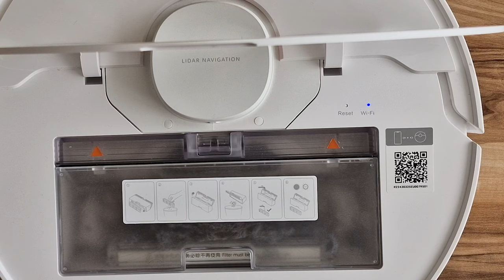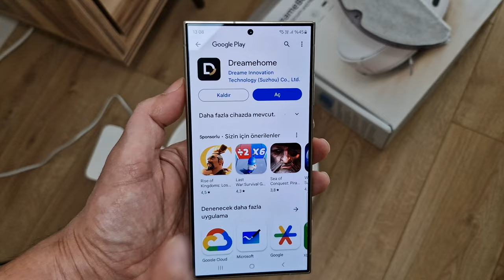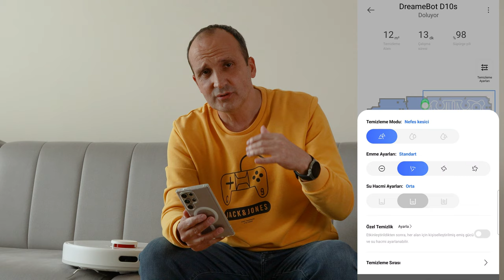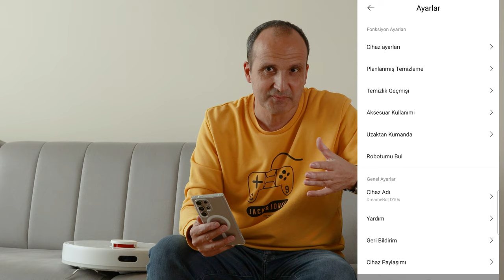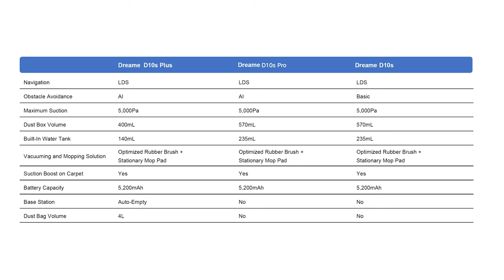Dreame D10s: Hem süpürüyor, hem siliyor!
Dreame D10s süpürge hem silme hem süpürme fonksiyonu ile güzel bir robot süpürge olmuş.

Ülkemize yeni giriş yapan bir marka olan Dreame, farklı ürünlere sahip. Bunlar ağırlıklı olarak süpürge kategorisinde yer alıyor. Dreame D10s aslında 3 farklı modelden oluşan bir süpürge ailesi. Dreame D10s, D10 Plus ve D10 Pro. Bu modellerden D10 Plus özel bir istasyona sahip ve bu istasyon sayesinde süpürgenin toz haznesini 2 ay boyunca unutuyorsunuz. D10 Pro modeli ise markanın orta seviye modeli olarak karşımıza çıkıyor.

D10s ise ailenin giriş seviyesi modeli. Bu model hem siliyor hem süpürüyor. LDS navigasyon sistemine sahip olan süpürge, 5000 Pa emiş gücü ile donatılmış. 570 ml toz tank kapasitesi bulunan süpürge, 235 ml su tankına sahip. Bu su tankı mop sistemine entegre ve takıp çıkarılabiliyor.

Halı ve düz zeminlerde çalışabilen süpürge, kauçuk bir fırçaya sahip. Bu ana fırçanın kauçuk olması isabet olmuş. Bu sayede bu fırçasına saç ve tüy gibi parçalar hiç takılmıyor.

Dreame D10s, Dreame Home isimli bir uygulama ile kontrol ediliyor. Bu uygulamayı ve süpürgeyi ilk kez kurduğunuzda ilk olarak bulunduğu odanın haritasını çıkarıyor. Sonra temizlik işlemine başlıyor.

Uygulama ile birçok ayarı açıp kapatabiliyorsunuz: Bunlar arasında emiş gücü ve fırçanın hareketini artırma, belli bir bölgeyi ya da odayı temizleme, yazılım güncellemesi yapma gibi seçenekler bulunuyor.

Halı üzerinde de çalışabilen süpürge engellerin yerini öğrenebiliyor ve belli bir süre sonra bu öğrenme algoritması ile temizlik yapmaya başlıyor.

Apple Home Kit ve Google Home uyumlu bu robotu telefonunuzdan sesli komut vererek de kullanabiliyorsunuz. Ben Google Asistan ile denedim ve sonuç gayet güzel oldu.

Zaman çizelgesi

00:00 Açılış
00:27 Fiziksel özellikler
02:52 Teknik özellikler
04:38 Dreame Home uygulaması
08:01 Ailenin diğer modelleri
08:36 Temizlik deneyimi
09:00 Fırçaların temizliği
09:42 Sesli komut özelliği
10:09 Fiyat yorumum
10:22 Robot süpürgeye gerek var mı?
11:18 Yorum yapmayı unutmayın
11:39 Abone olun ve sosyal medyada takip edin
12:06 Kapanış

Dreame D10s

LDS navigasyon sistemi
5000 Pa emiş gücü
570 ml toz kutusu kapasitesi
235 ml su tankı
Halı üzerinde çalışabilme
5200mAh pil
Kauçuk fırça
63 dba ses seviyesi
3.7 kg ağırlık
Akıllı haritalama özelliği ile cisimlerin yerini öğreniyor
280 dakika çalışma özelliği
Siri, Alexa ve Google Asistan desteği